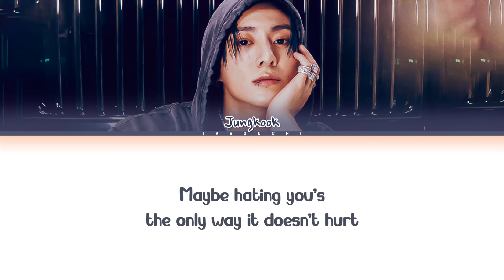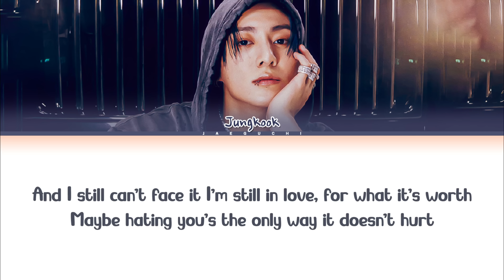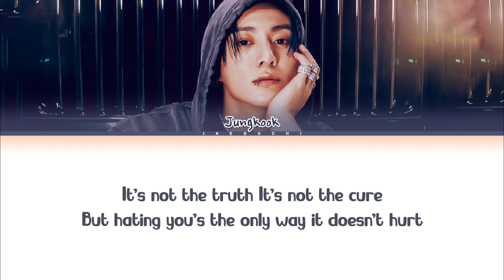Jungkook (정국) 'Hate You' Lyrics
• Artist: Jungkook (정국)
• Song ♫: Hate You
• Album: GOLDEN
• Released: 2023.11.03